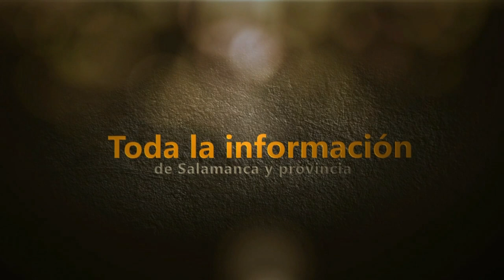Llegada Ultra Trail Secretos del Duero en Aldeadávila